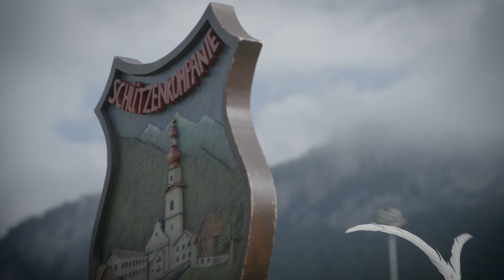Wintersteller-Bataillonsfest 2023 St.Johann Trailer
Kamera & Schnitt: klubarbeit.net